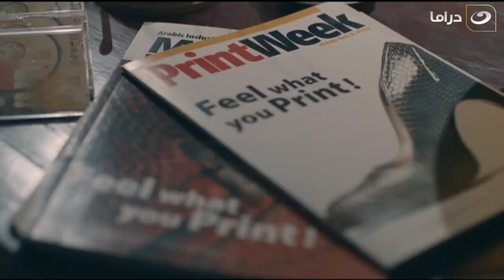El Sandoq El Aswd - Episode 11 | الصندوق الأسود - الحلقة الحادية عشر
مسلسل الصندوق الأسود

لفقر و الجوع يجعلان فتاه تتمرد على طريقة حياة عائلتها المكونة من الوالد الذى يعمل سائق والوالدة التى تعمل خادمة، متخذة من جمالها وسيلة لمحاوله الهرب من الوضع الحالى وإنتشال العائلة إلى
مستوى أعلى.
طولة : رانيا يوسف , تامر هجرس , عايدة رياض , فيدرا , إنجي المقدم , زكى فطين عبد الوهاب , مى
القاضى , سلمى الديب.
أليف : طارق بركات.